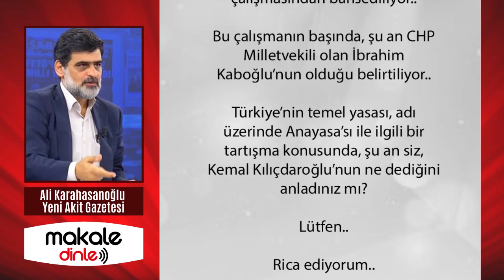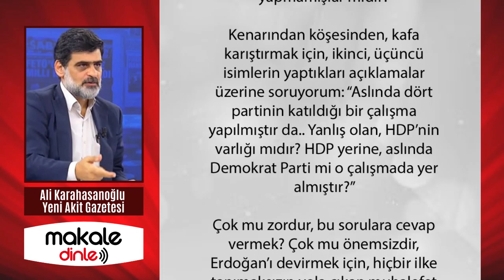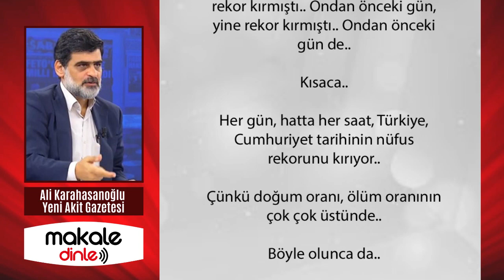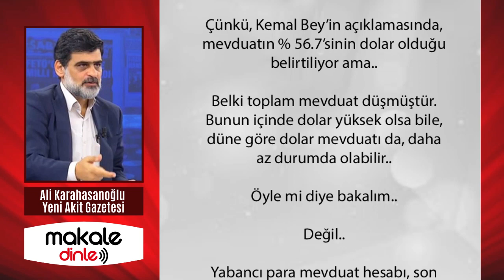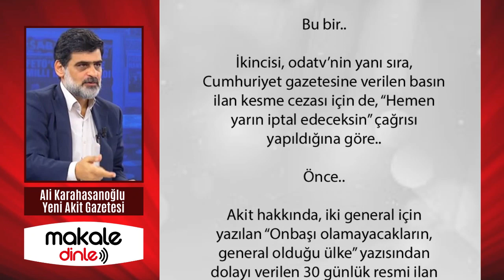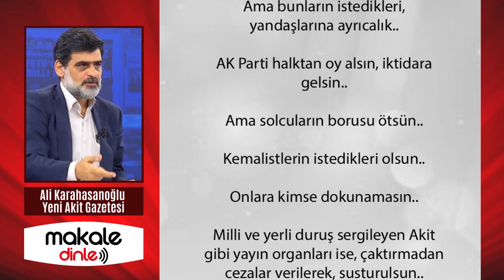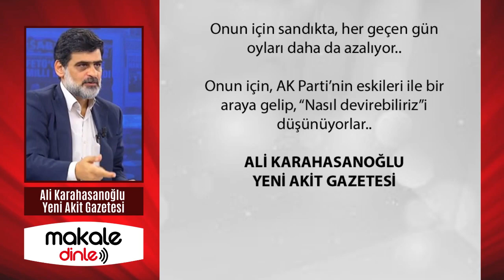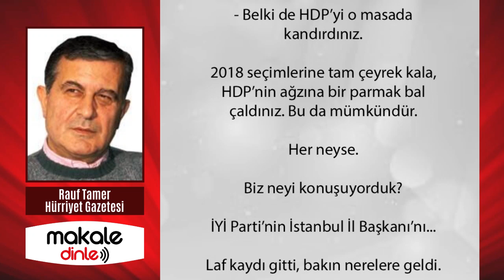ONLARA KİMSE DOKUNMASIN! AMA... ALİ KARAHASANOĞLU - MAKALE DİNLE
AK Parti halktan oy alsın, iktidara gelsin..
Ama solcuların borusu ötsün..
Kemalistlerin istedikleri olsun..
Onlara kimse dokunamasın..

Milli ve yerli duruş sergileyen Akit gibi yayın organları ise, çaktırmadan cezalar verilerek, susturulsun..

Daha fazlasını söyleyeyim...